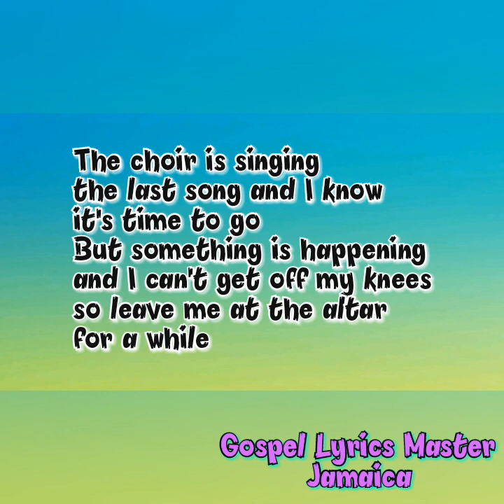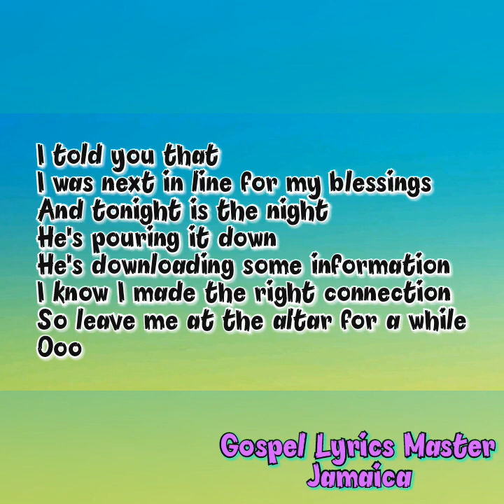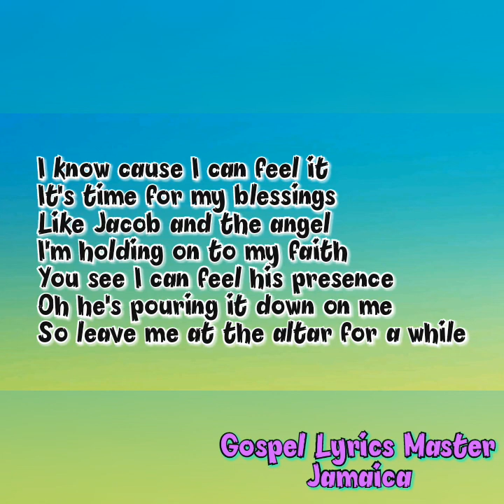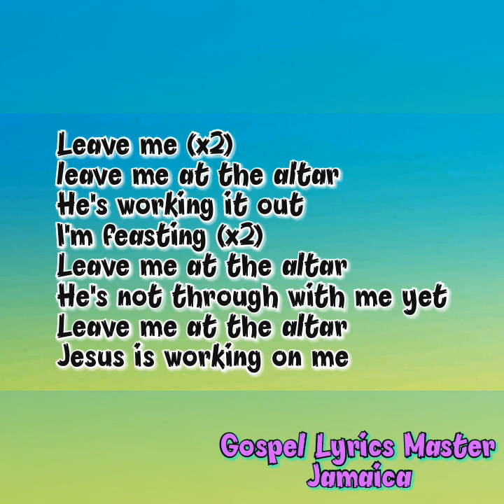George Banton- Leave me at the altar (Lyrics)